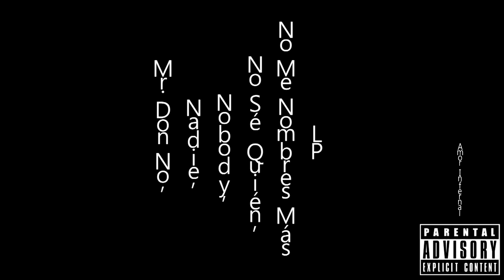05. Amor Infernal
Tema: ''Amor Infernal''.
Del disco Mr. Don No, Nadie, Nobody, No Sé Quién, No Me Nombres Más LP.